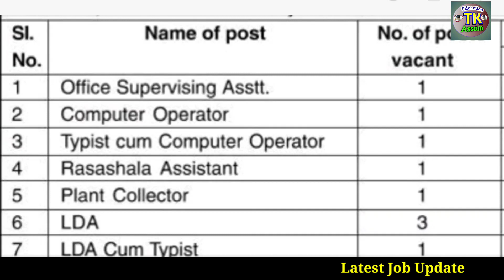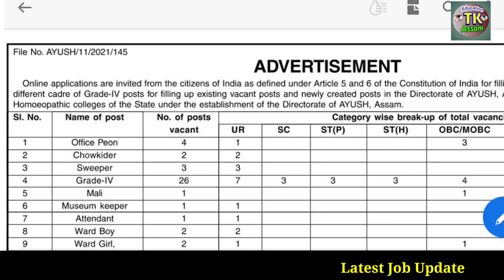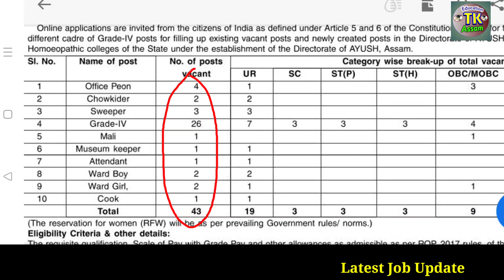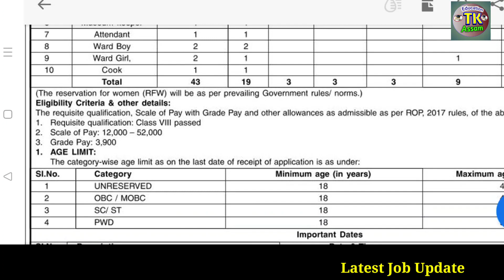AYUSH Assam Recruitment 2021 - Grade III,IV Post,Peon, LDA Post // Assam 1 Lakh Vacancies